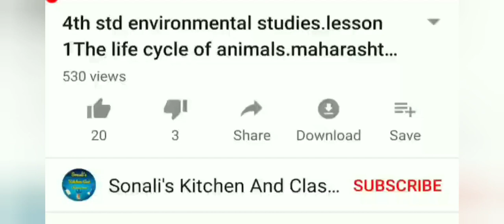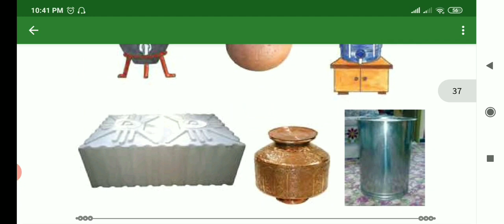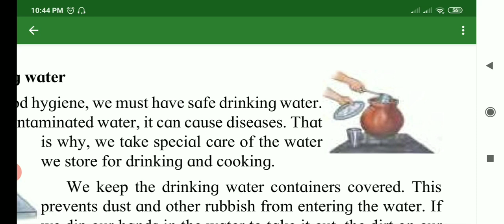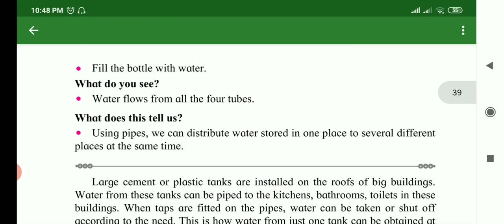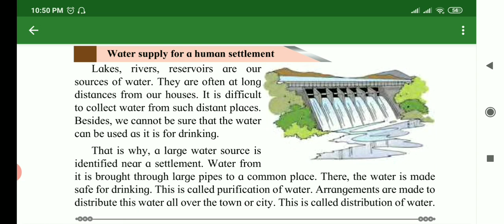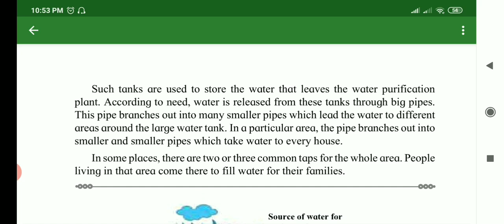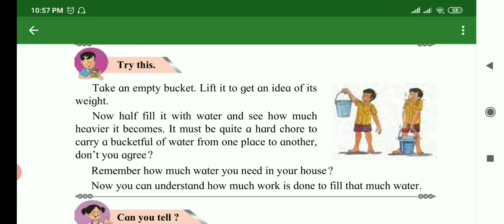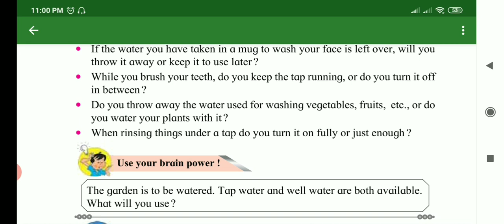4th std EVS lesson no 5 WATER FOR EVERY HOUSE HOLD state boars english med semi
Std 4th EVS 1 LESSON NO 5 state boars english med semi

click here for EVS VIDEO